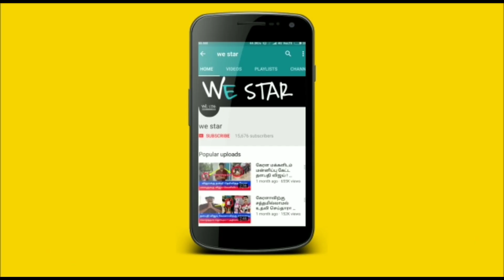நாளை..முக்கியமான ஞாயிறு !மகர ராசிக்கு இது நடந்தே தீரும் ! எந்த ராசிக்கு அதிர்ஷ்டம் தெரியுமா ?